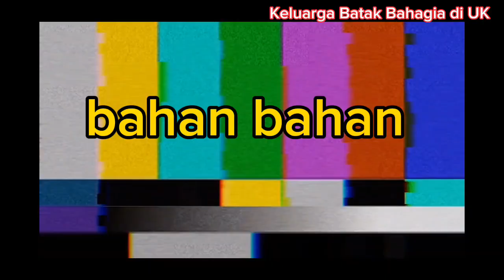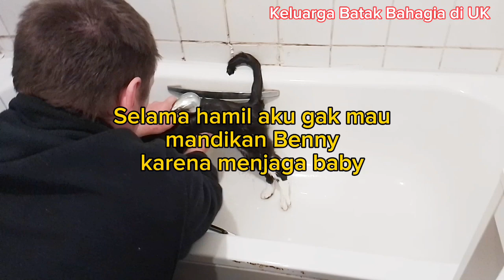RESEP PORK GRILL||BPK (BABI PANGGANG KARO)GAMPANG😋TELPON DARURAT FILMING STOP🫣sallyandrew